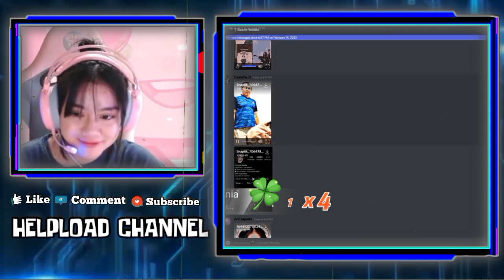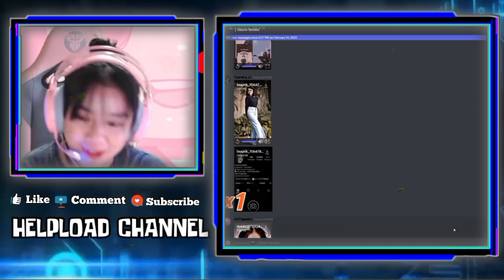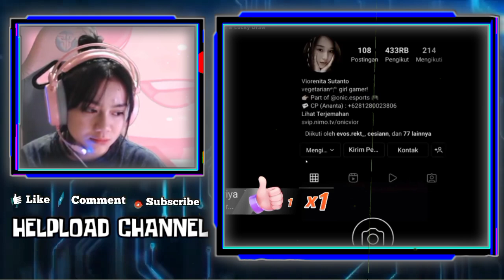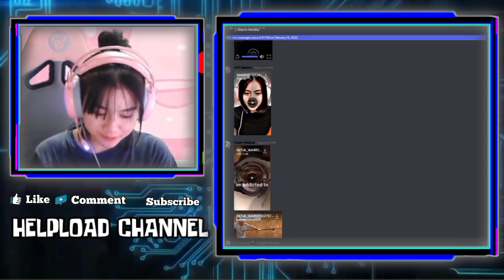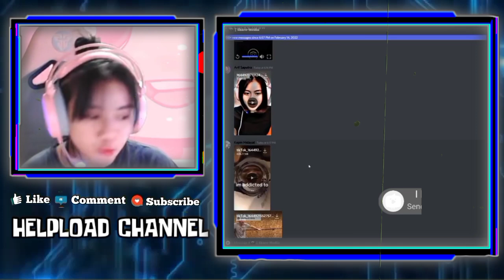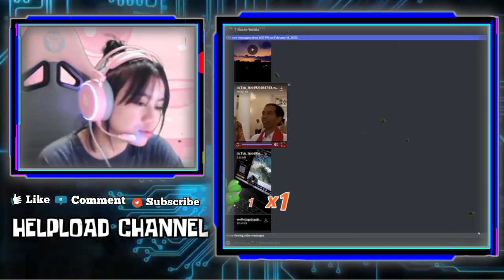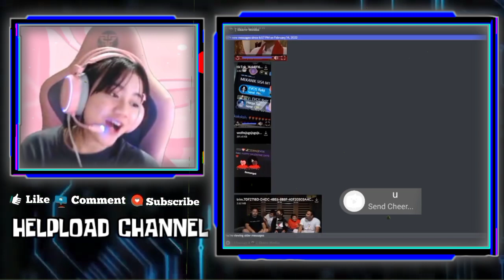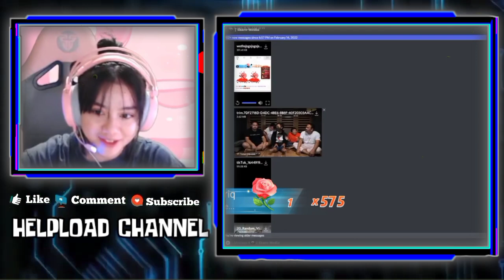KAYES Tercengan Reaction 6 Pasangan Ftv Yang Terkenal Di Mata Netizen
KAYES NGAKAK LIAT FOTO BAPANYA DI BIKIN JEDAG JEDUG
LUCUNYA EKPRESI KAYES LIAT REKT GIFT COMBO FLOWER KE VIOR

•Thanks